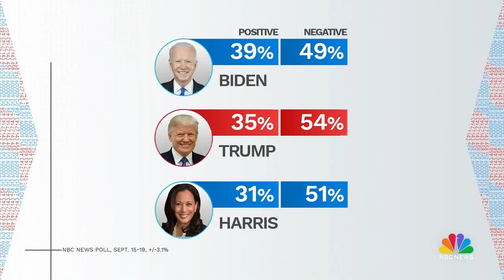Full Clyburn: Speaker McCarthy is ‘backing away’ from a deal he made to keep government open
Rep. James Clyburn (D-S.C.) joins Meet the Press for an exclusive interview to talk about negotiations over funding the government and to react to a new poll showing President Biden’s weaknesses among voters.